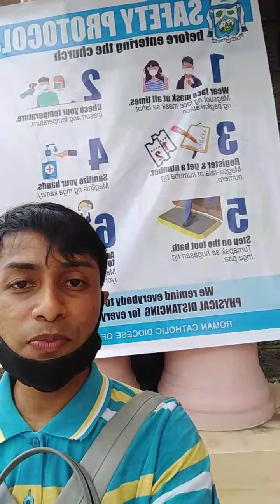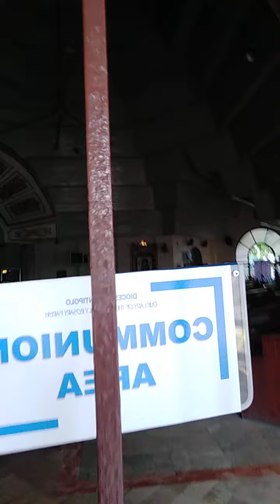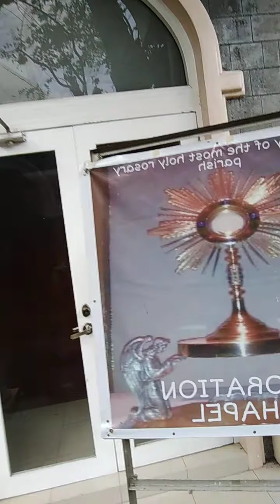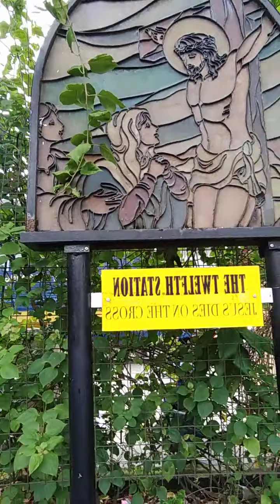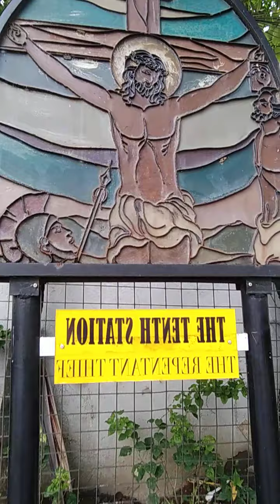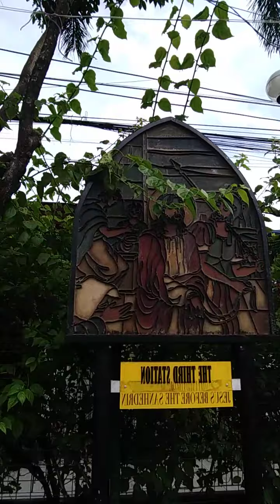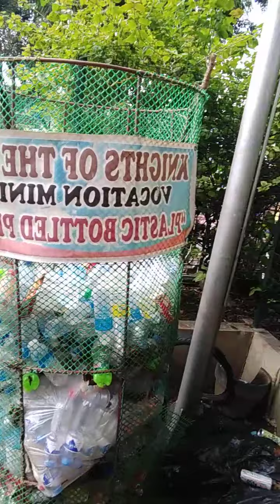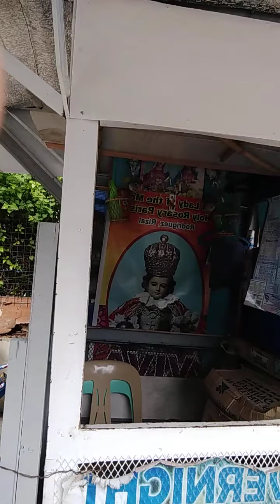Our Lady Of The Most Holy Rosary Church in Rodriguez, Rizal